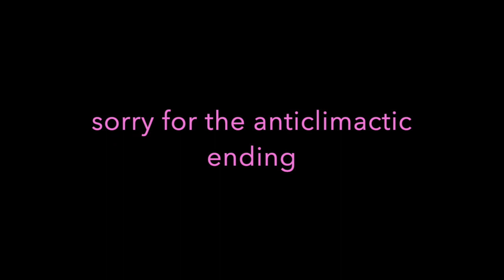extreme makeover! {vlog #15} olivia campmany